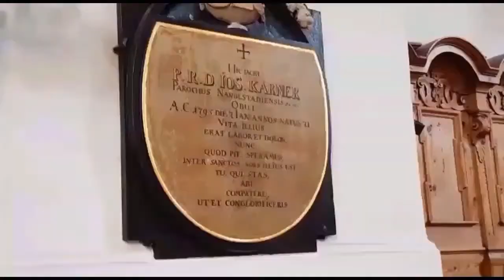Charbel Tv-W dolinie Mittenwald w Niemczech-In germania nella valle Mittenwald-25-06.2017